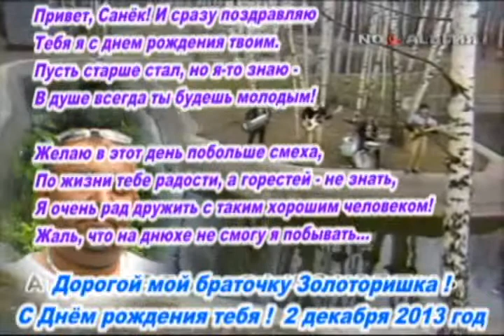Моему браточку Золоторишке ! С Днём рождения тебя !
Дорогой мой браточку Золоторишка !
С Днём рождения тебя !  2 декабря 2013 год